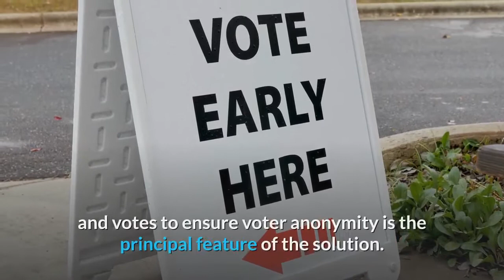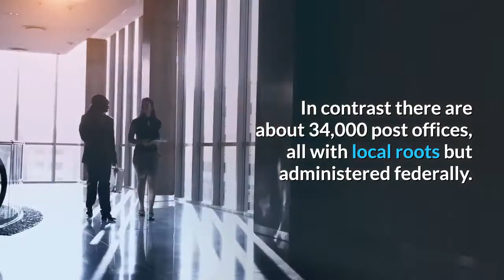US Postal Service Files A Patent For Voting System Combining Mail And A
USPTO (United States Patent and Trademark Office) published a patent application filed by the USPS. The patent claims that a combination of the security of the blockchain and the mail service provides a reliable voting system. A registered voter receives a QR code by mail. A separation of voter identification and votes to ensure voter anonymity is the principal feature of the solution. The votes are stored on a blockchain attested by election officials. That this patent has been filed by the USPS must surprise a lot of US citizens. The USPS has been in the news lately, for a number of reasons. The USPS is not known for innovation, as it is not evident at the local level. The visible infrastructure of mailboxes, PO Boxes, the postal counter itself, stamps and the post-person trundling a mail cart could be part of the American scene a century or more ago. To manage fast delivery of mail and packages, a modern logistics company operates behind the scenes of the USPS. Fast sorting machines, processes to cope with even the most dire natural disasters, airplanes, software to manage processes, tracking and tracing. Clerks in a sleepy rural post office as well as those in a ramshackle urban one are backed up by this machinery. The battle cry of the small government crowd has been: defund the post office! Congress has made demands on the USPS that does not make sense for any business, the most onerous being the requirement to fund pensions for the next 50 years. The USPS is a deliberately weakened institution, hardly able to function in normal circumstances, much less during the most demanding election in years, with projected increased mail-in voting because of dangers posed by in-person voting. The Electoral ProcessIn the United States, elections are administered and run locally,. The election machinery and process is truly decentralized, there are about 9000 local electoral offices. Elections in local areas reference federal, state, county, and local municipalities and other institutions on the same ballot. The ballots themselves are very localized. Election machinery is financed locally. In contrast there are about 34,000 post offices, all with local roots but administered federally. In order to prevent skulduggery at the local level, election systems processes and security procedures are in place. Before votes are cast, proper voter registration which ensures that all who have a right to vote are allowed to register to vote. The principle of voter registration itself brings in a certain amount of friction into the process, many people do not even bother to register to vote affects participation rates. Voter registration which is how local electoral lists are maintained have been digitized through the creation of databases. Hand written lists and typed ledgers are a thing of the past. The other elements of the election system are voting systems, tabulation systems, election result reporting and auditing systems.